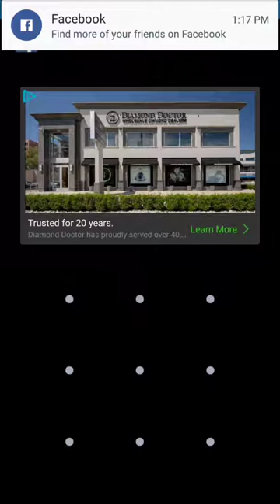Evaluating my teams gym! Oh Shit guess who showed up!😲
Omg! i was checking up on the gym and I finally put my Pokemon in there.